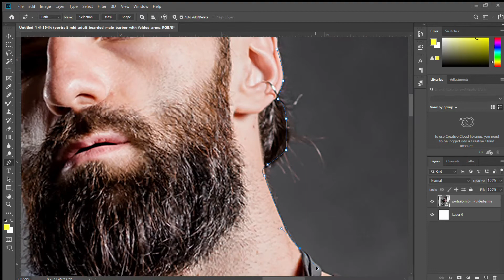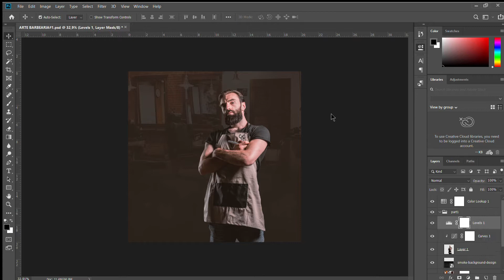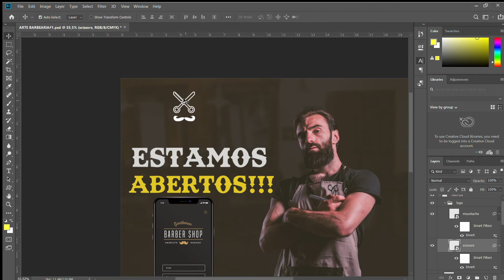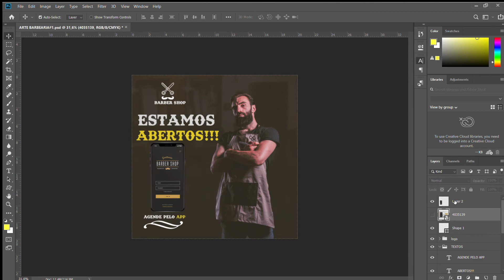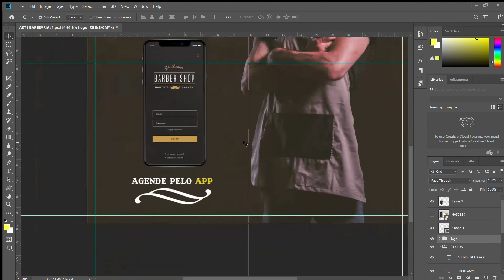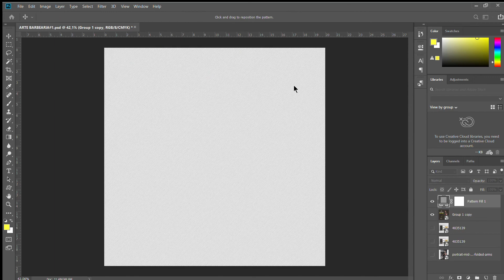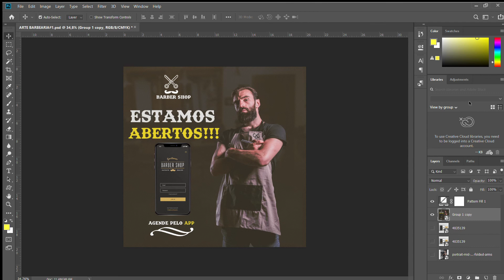Barber Shop Speed Art - Photoshop